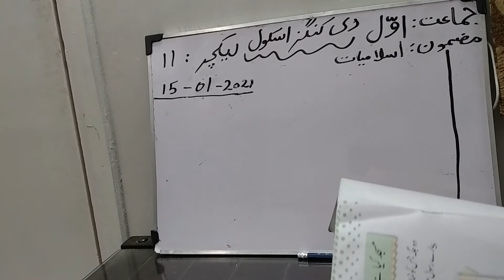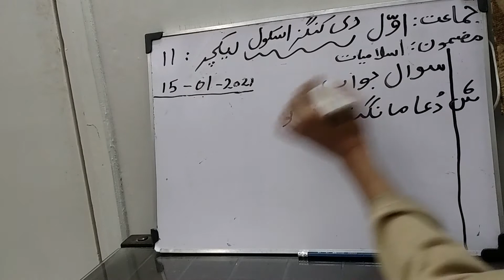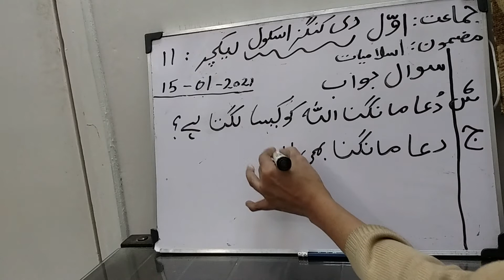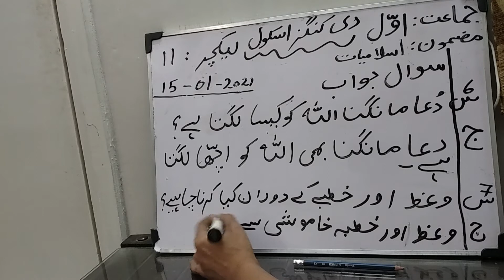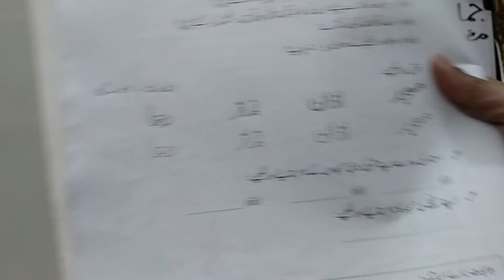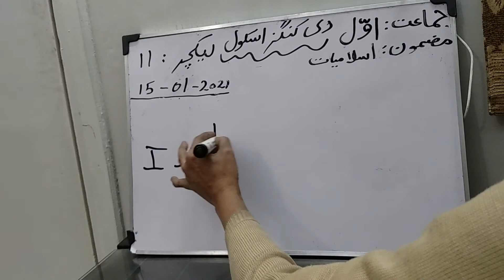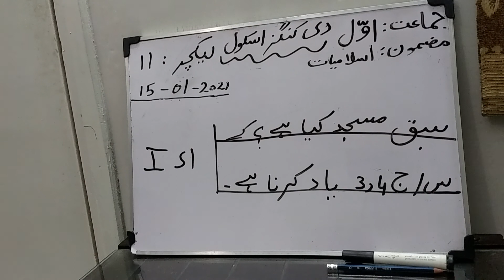Class1 lect 11 isl Friday 15th jan 2021